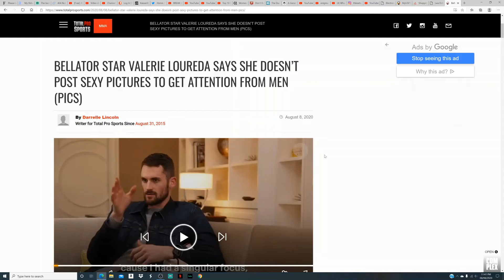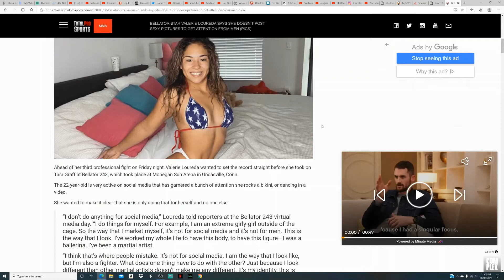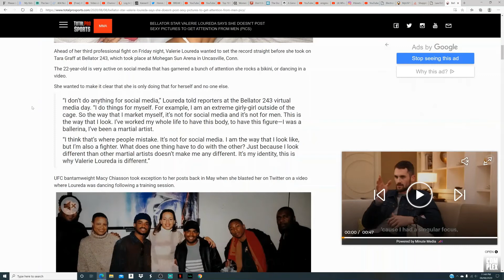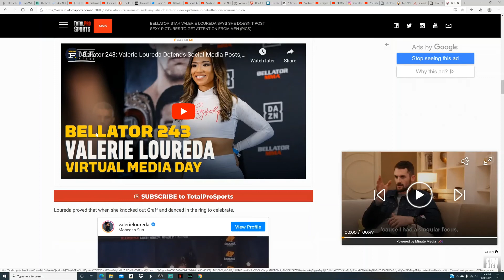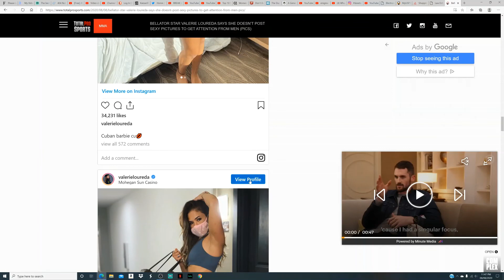Bellator Star Valerie Loureda Says She Doesn't Post Sexy Pictures To Get Attention From Men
Anchor: anchor.fm/k-dub

feed=aHR0cHM6Ly9hbmNob3IuZm0vcy8yYjc4NDU4L3BvZGNhc3QvcnNz

Support Your Interest, and Support Your Cause!